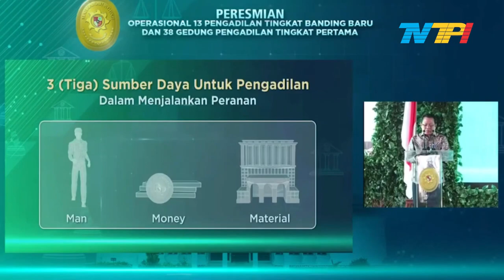Ketua MA resmikan pengadilan tingkat banding dan tingkat pertama di Kepri